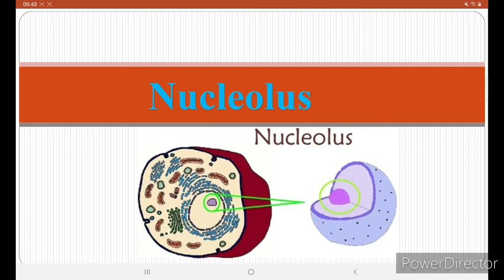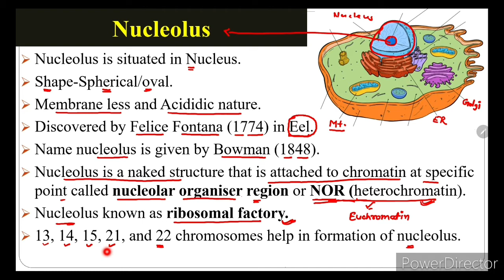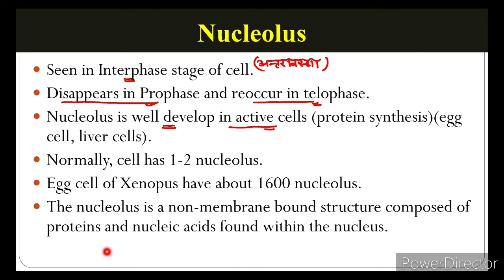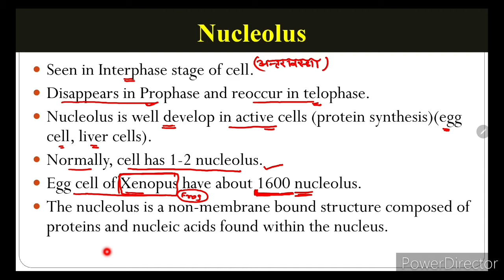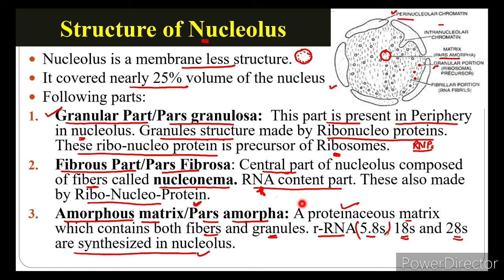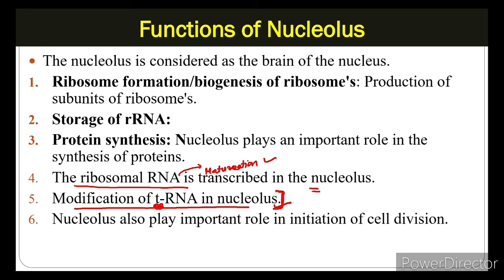Nucleolus | structure of Nucleolus | functions of Nucleolus